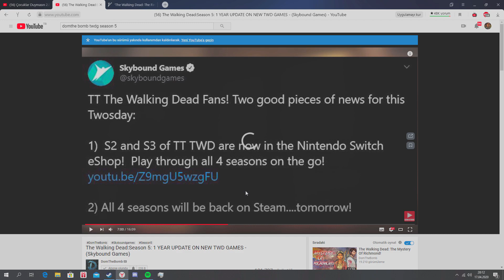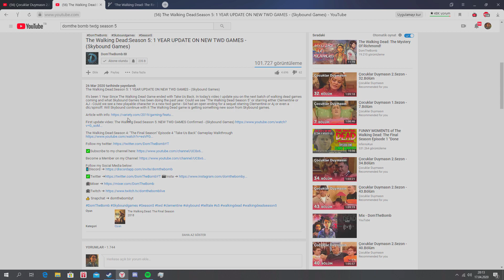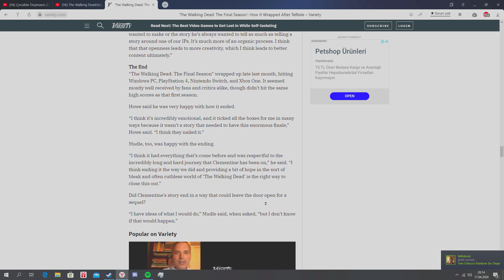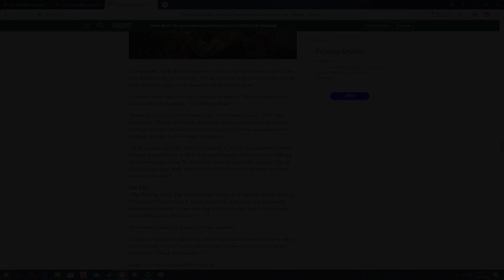THE WALKING DEAD SEZON 5 GELECEK Mi ? - The Walking Dead: Açıklanamayan Şeyler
Üye olsan da güzel olur ha +10 like gibi :D